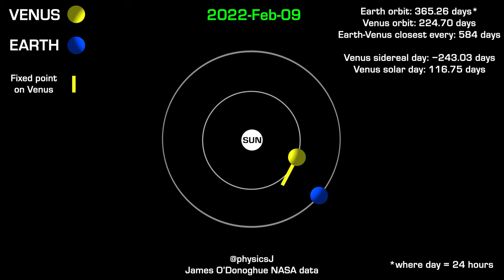Earth sees the same 'face' of Venus every single time the two planets are closest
Earth sees the same side of Venus every single time the two planets are closest (when Venus is in "inferior conjunction"). We don't know why it happens for sure, but it seems likely Venus is locked due to the gravitational influence of Earth with each pass.
Rather than show simulated data, these are the actual positions of these bodies. Made with Adobe After Effects and NASA ephemeris data. (Ephemerides can be obtained